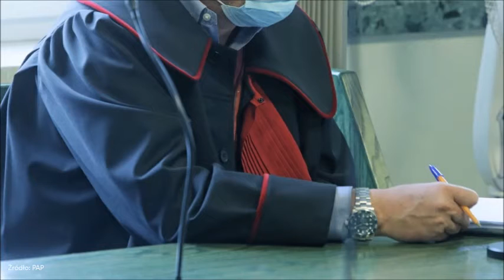23-latek usłyszał zarzuty zabójstwa swoich dziadków w Kamieniu Krajeńskim.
Kujawsko-pomorskie: 23-latek usłyszał zarzuty zabójstwa swoich dziadków w Kamieniu Krajeńskim.

  (fot. arch. PAP/Artur Reszko - zdjęcie ilustracyjne)